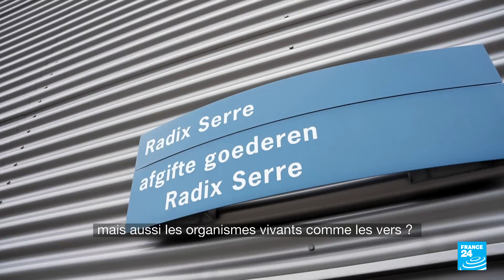Des microplastiques dans vos salades • FRANCE 24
Pas un territoire n’échappe à la contamination. Des microplastiques ont infiltré les sols agricoles et donc potentiellement ce que nous mangeons. Depuis peu, aux Pays-Bas, des chercheurs étudient l’ampleur du phénomène. Et pour l’instant, ils ont plus de questions que de réponses.